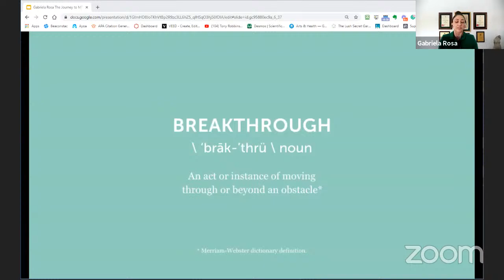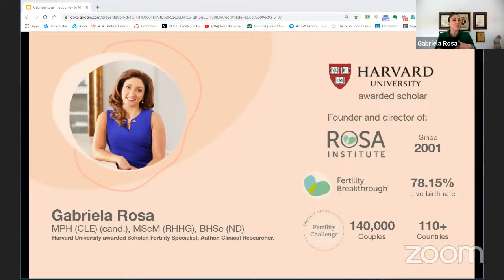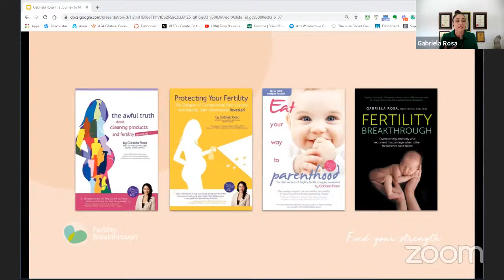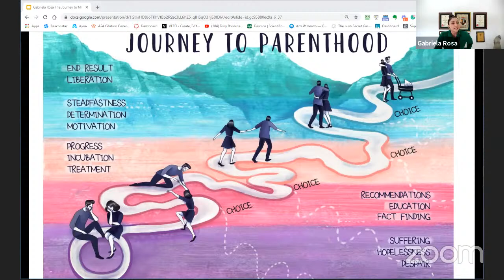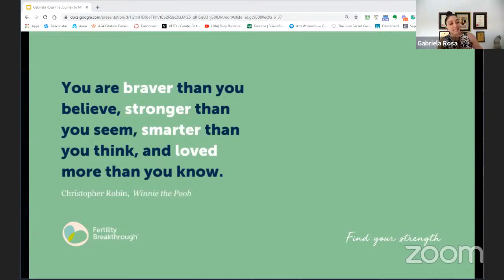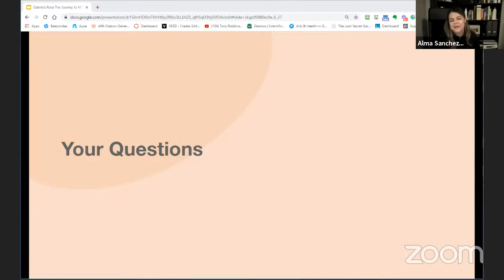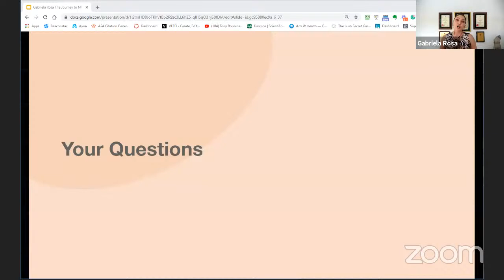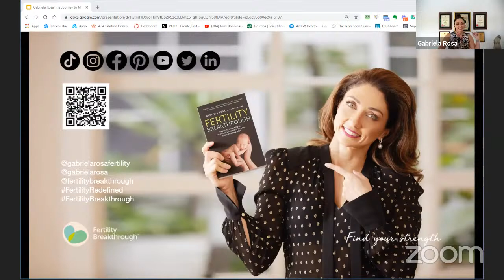2021 PPCR Talk - Next steps after PPCR with Gabriela Rosa